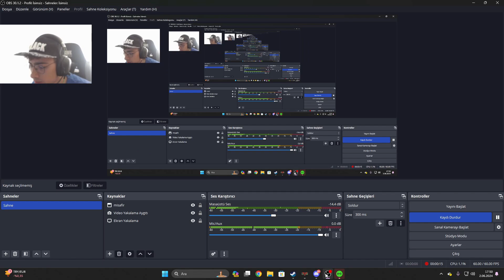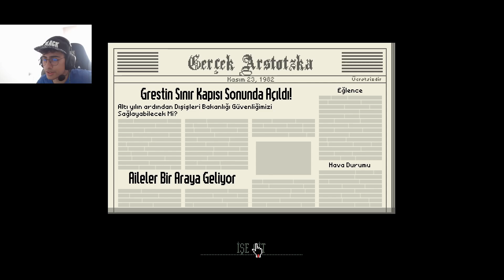Papers, Please Basıp Geçiriyoruz !!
Beğenmeyi Unutmayın Yeter bana
Serverler
cs 1.6 valorant mod server ip : 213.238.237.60